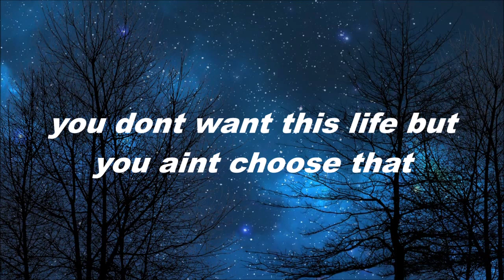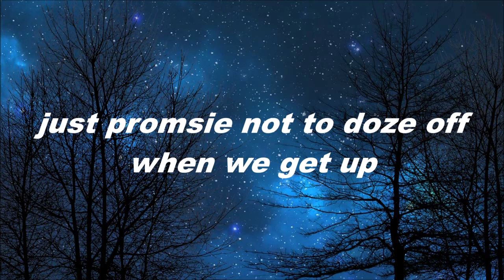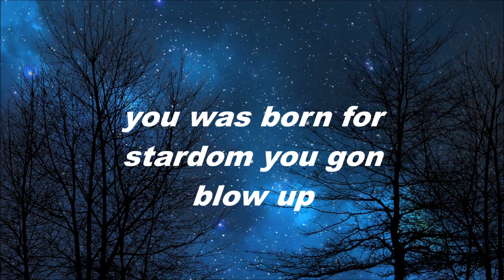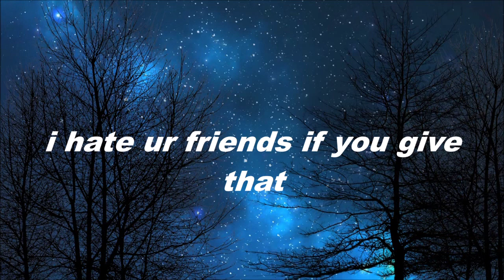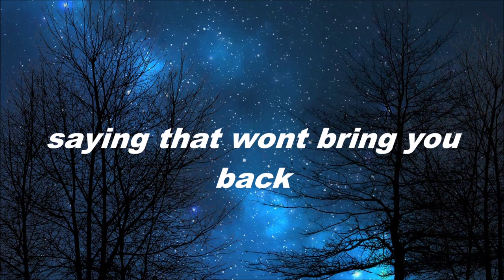Ricky Hil - Dear Peep (Lyric Video)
Like if you knew if the lyrics when it first came out
RIP PEEP.